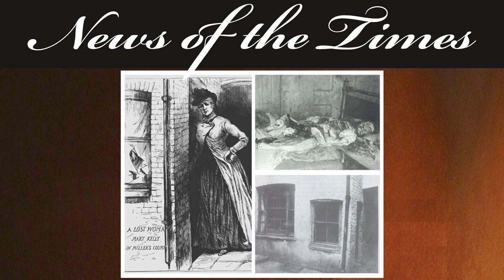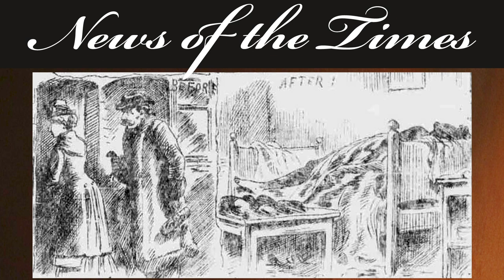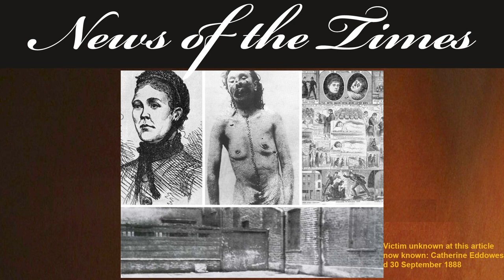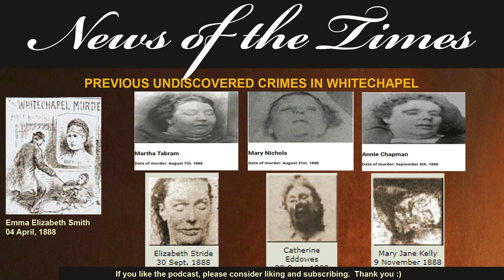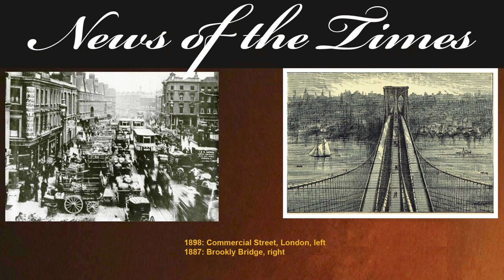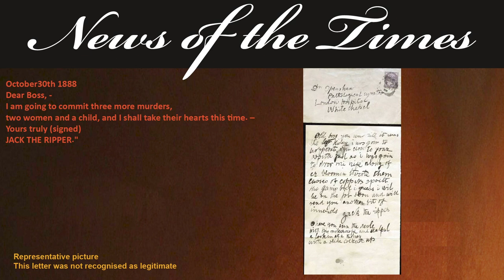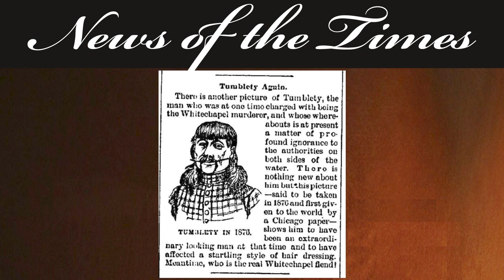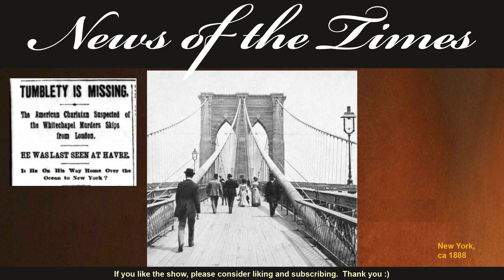1888: Whitechapel Wednesdays - 13 Final | Episode 92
Whitechapel Wednesdays - 13 Final Episode
***WARNING: CONTANS GRAPHIC IMAGES WHICH MAY BE UPSETTING"""
In today’s final episode of the Whitechapel series, we review the unresolved recent spate of gruesome deaths.  There is a real difference in the number of slayings attributed to the ripper between the police, the medical inquests, and the papers.  The papers, perhaps, better reflecting the man on the street:  whether all the slayings are from one person or more, there still exists a series of unsolved brutal killings in the area.  Why is nothing being done?
In this episode a prime suspect and the chase of that suspect to America.

Our weekly 5 upload days are:
Wednesdays – Whitechapel Wednesdays where we chronologically go through the immense newspaper clippings related to the Whitechapel area leading to the series of gruesome crimes in 1888, and arguably, beyond